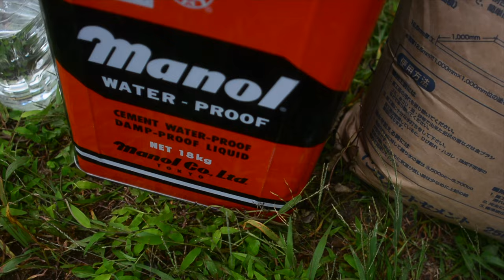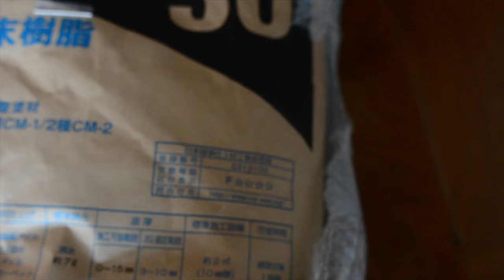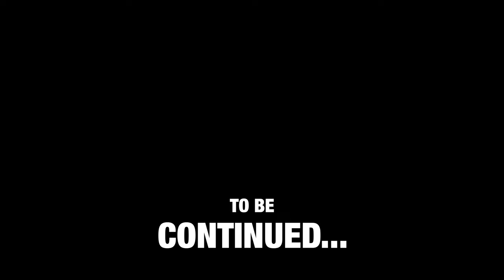I renovate an abandoned Japanese Bathroom haunted by a kappa monster - Part 1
I finally start the renovation on my Japanese akiya bathroom.
In Japan, the place where you bathe is usually a separate room from the toilet.
I'll start by plastering the walls with cement rather than using normal Japanese shikkui or lime plaster.
What difficulties will arise renovating the bathroom?
Is my bathroom haunted with a Japanese kappa?
Old Japanese akiya bathrooms can be scary but little did I know how hard it would be to renovate.

There are many reasons for the materials I use in my renovations. I take months to consider exactly what I will do and use in specific areas of the house. I hope to make some in depth videos in the near future to explain a bit more in the decision process.

The laser I used is this one; it's a great budget 3D laser that has worked really well and has a great case and packaging:

Akiya house Japan
Buying a house in Japan
Japan house
Japan abandoned house